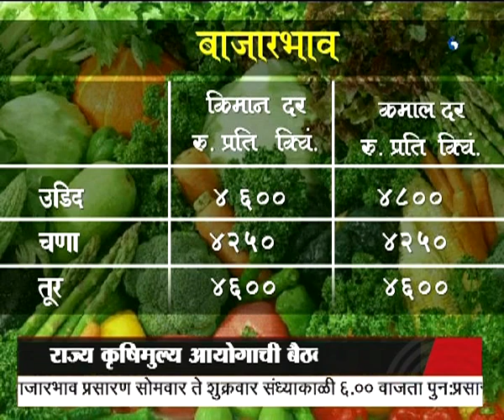थेट प्रसारण कृषीवार्ता बाजारभाव हा विशेष कार्यक्रम 10.01.2019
दूरदर्शन सह्याद्री वाहिनीवरील कृषीवार्ता बाजारभाव हा विशेष कार्यक्रम १० जानेवारी २०१९ रोजी प्रसारण झाले... आपण पाहू शकला नसाल तर या व्हिडिओ द्वारे आपण पुन्हा पाहू शकता.
कृषीदर्शन
Krishivarta Bajarbhav - 10 January 2019 - कृषीवार्ता बाजारभाव
DD Sahyadri
Doordarshan Mumbai
Sahyadri Marathi
Show : Krishivarta Bajarbha (१० जानेवारी २०१९)
Social Media Operator : वनिता राऊत - मांजरेकर